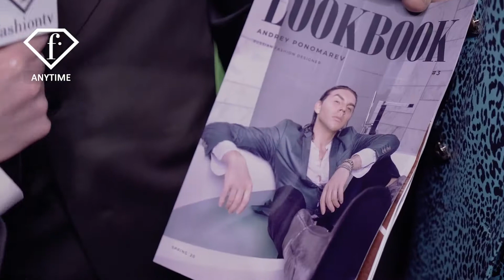Fashion TV Ponomarev Go wild 2020